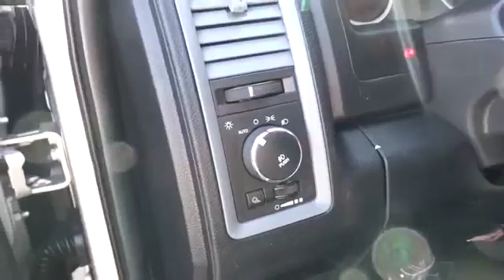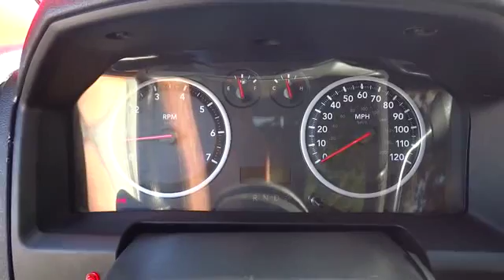2012 Ram 1500 San Francisco, Napa, Santa Rosa, Vallejo, Oakland, CA P2793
2012 Ram 1500

**CARFAX CLEAN** and CUSTOM LOWERED. Heaves-ho. Great truck! Imagine yourself behind the wheel of this stout 2012 Dodge Ram 1500. Named a 2011 Consumer Guide Best Buy. Your truck can become a rolling wireless hotspot.
Anti-lock 4-wheel disc brakes,Tire pressure monitor w/warning lamp,Uconnect 130 -inc: AM/FM stereo  CD/MP3 player